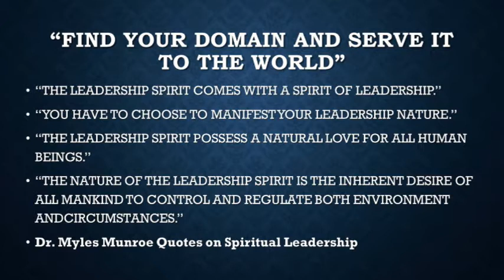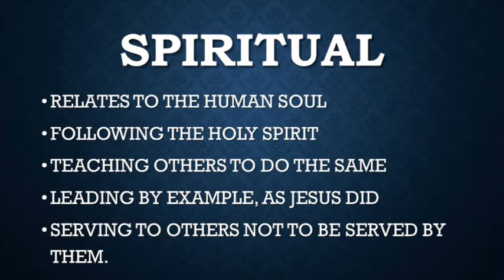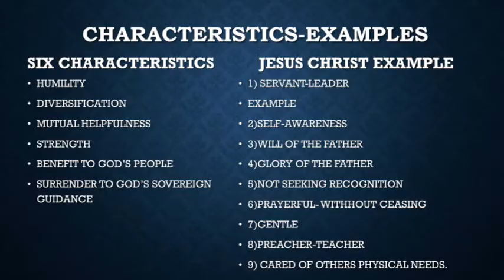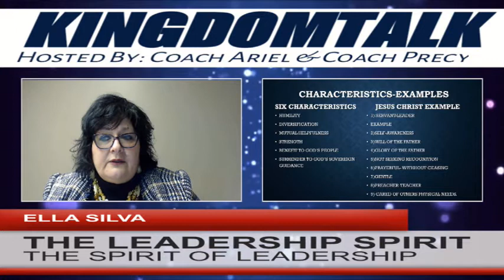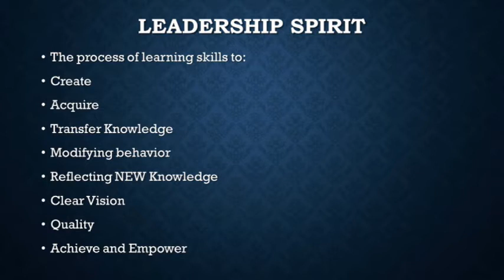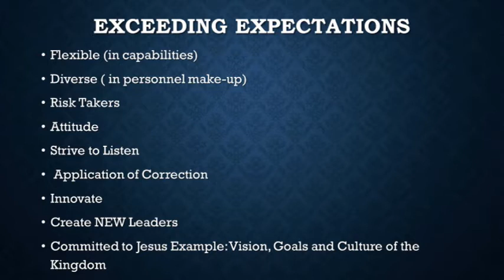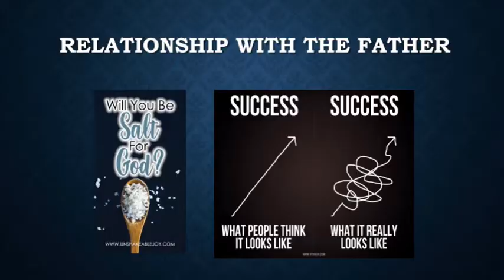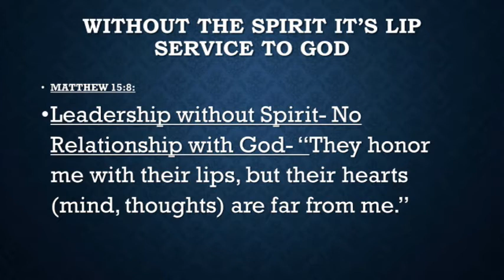CEO of Agents of Change Ohio & Heavy Highway Construction Company